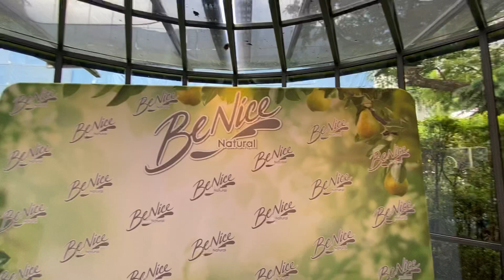“เบลล่า ราณี”สวยสดใสน่ารักมากกับงาน"บีไนซ์ เนเซอรัล สกิน ทรีทเม้นท์"เบลล่าราณี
“เบลล่า ราณี”สวยสดใสน่ารักมากกับงาน"บีไนซ์ เนเซอรัล สกิน ทรีทเม้นท์"